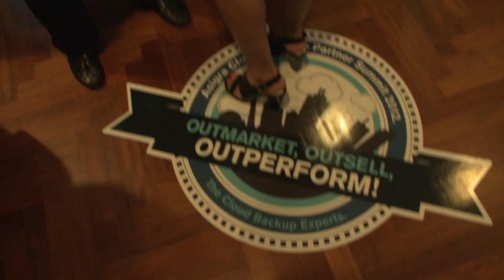Asigra Cloud Backup Partner Summit 2012 Highlight Reel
We had an amazing time at the 2012 Asigra Partners Cloud Backup Summit.  Take a look at this video to see some of the highlights from the summit.